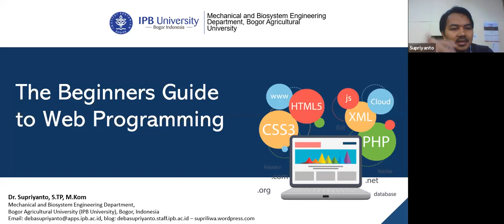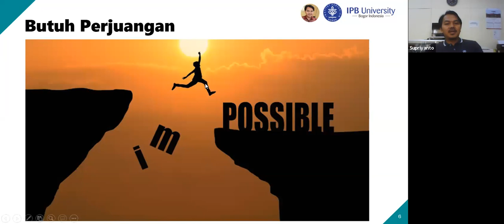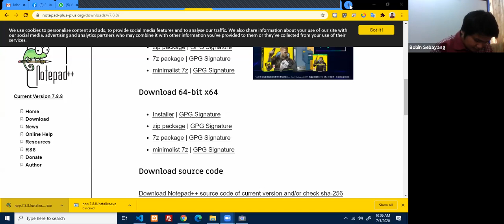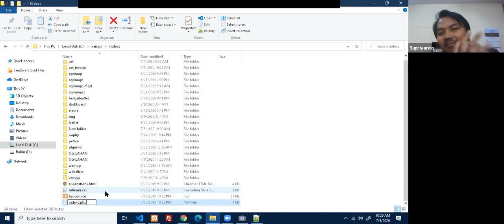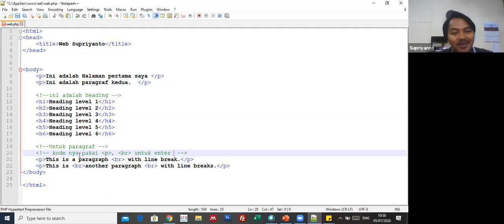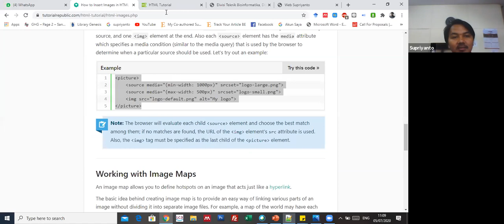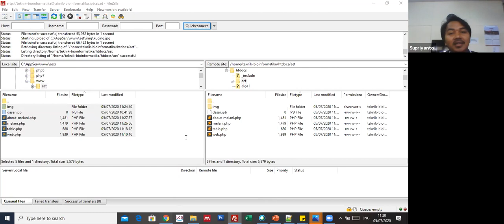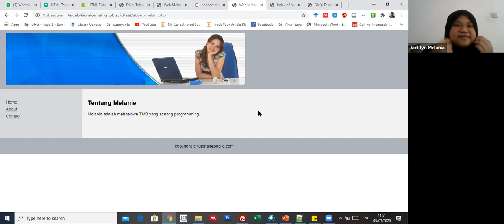Dunia Kampus #02. Pengenalan Web-Programming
Berikut adalah serial dari Dunia kampus. Kali ini saya berbagi mengenai web-programming. Ini merupakan rekaman kegiatan pelatihan Agricultural Engineering Training (AET) yang diadakan oleh Himateta.

Semoga Bermanfaat.